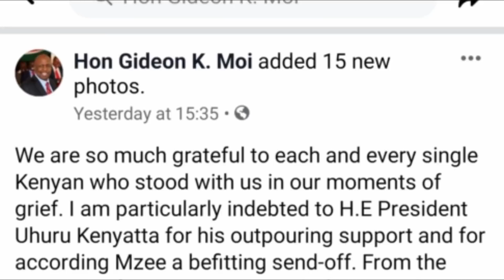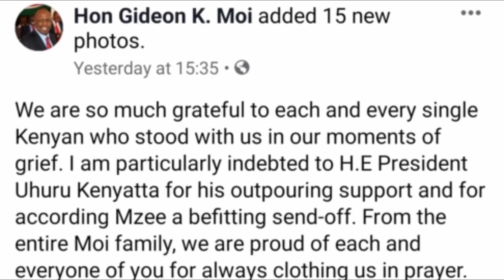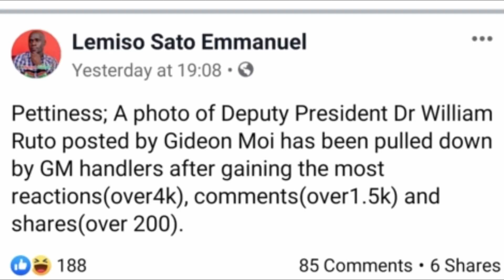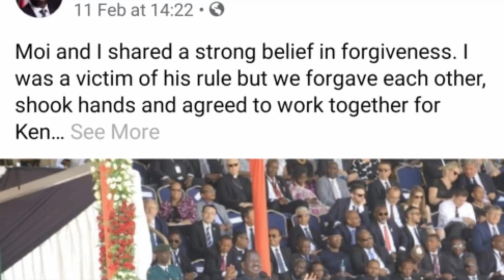Inside Story Why Gideon Moi Deleted William Ruto Photos from his Facebook Page | Uhuru and Raila